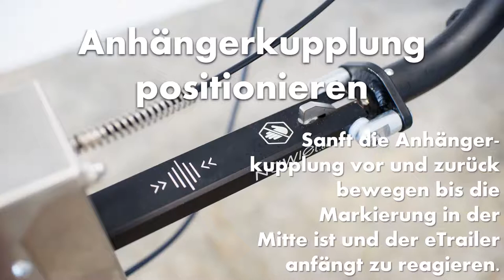Handwagen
Laden Sie unsere App herunter und buchen Sie Ihren Freetrailer.